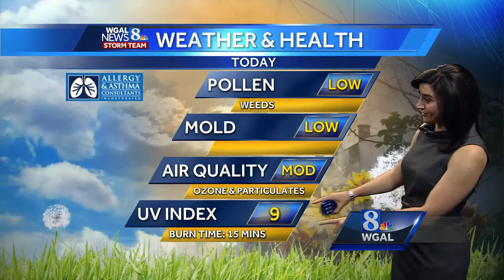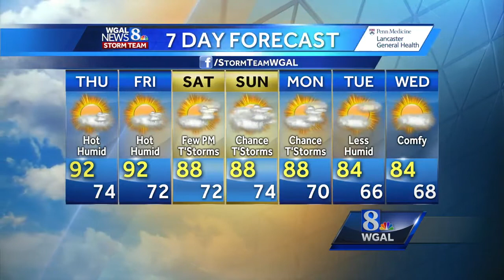Isolated storm chance as hot, hazy, humid weather continues